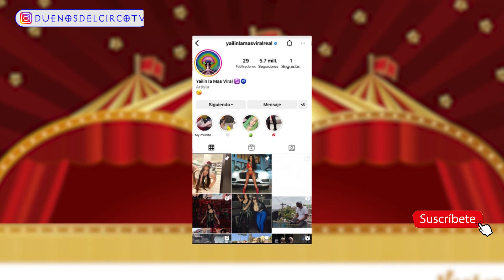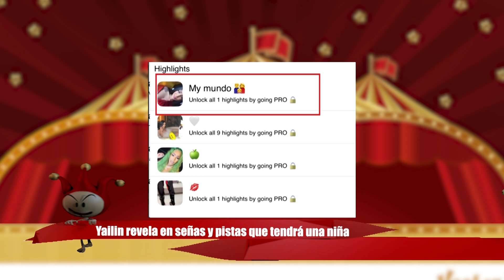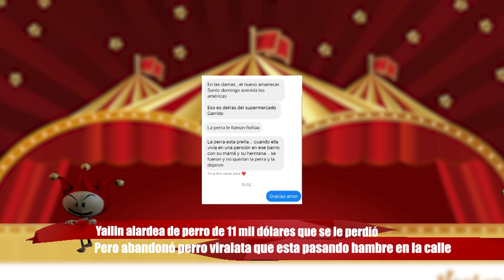YAILIN CONFIRMA ESPERA UNA NIÑA. Pone imagen oculta en fotos.